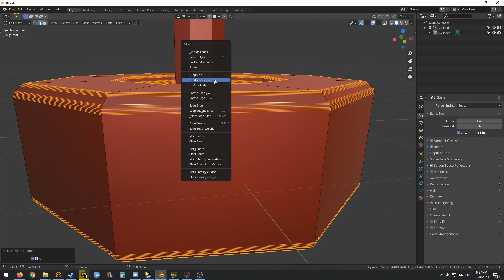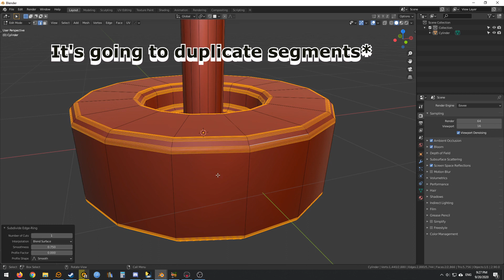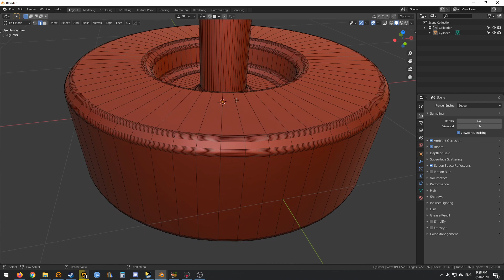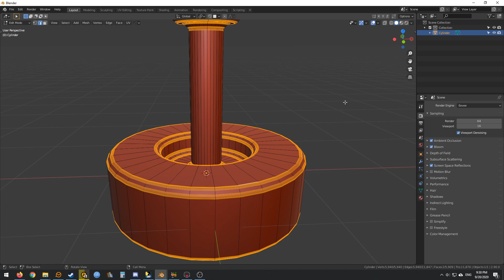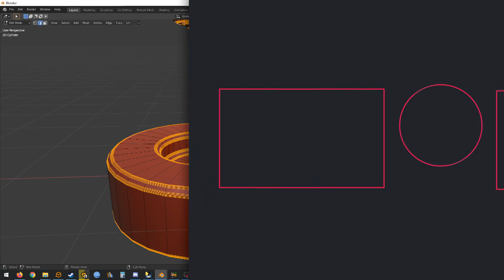Subdivide Your Cylinders In Blender - Tutorial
Here's how you can add more divisions to your cylindrical object in Blender (even after confirming the creation of the object.)

Hopefully a useful tip for you! It would be nice if we didn't had to do this, and we could keep the properties of the object as a modifier in the modifier stack such as in 3DS Max. But maybe for the future, who knows :)